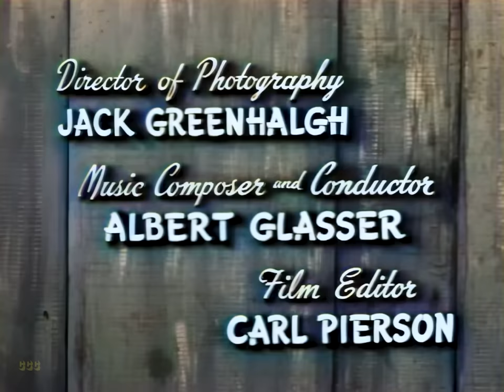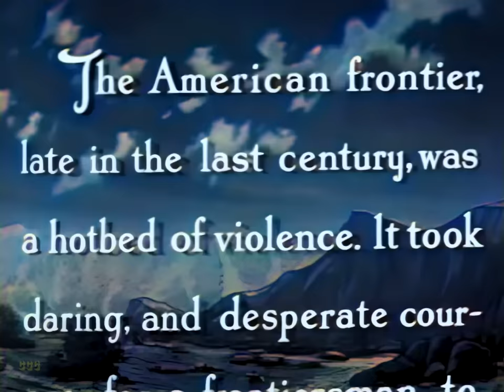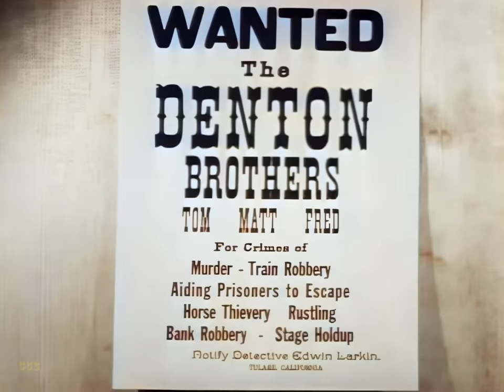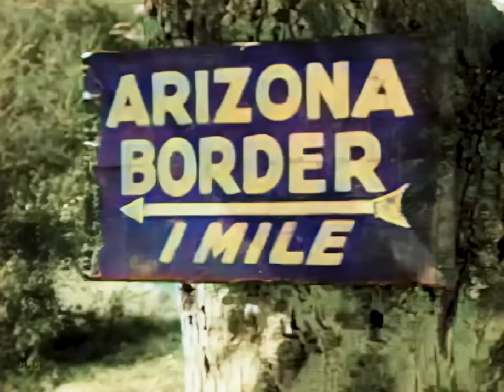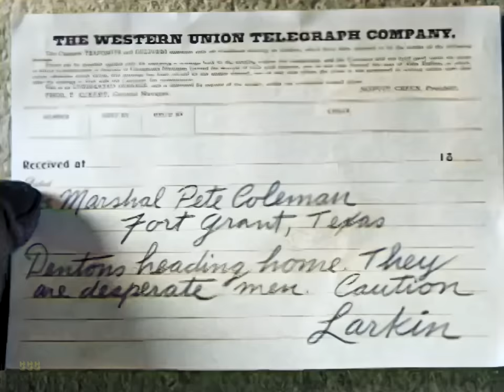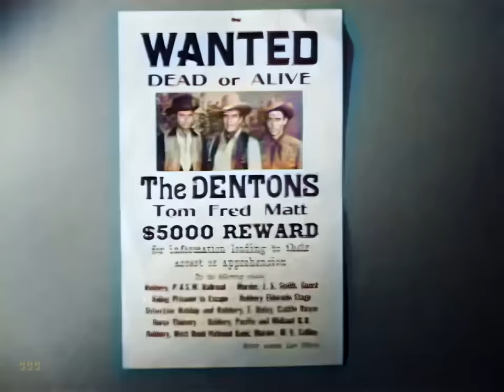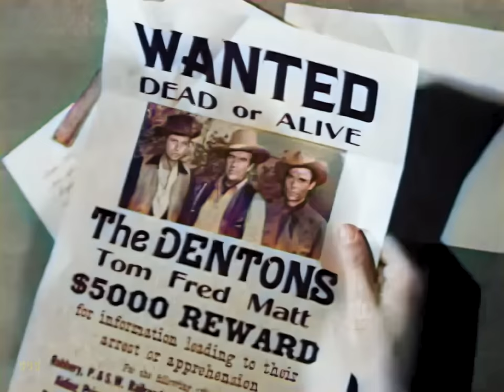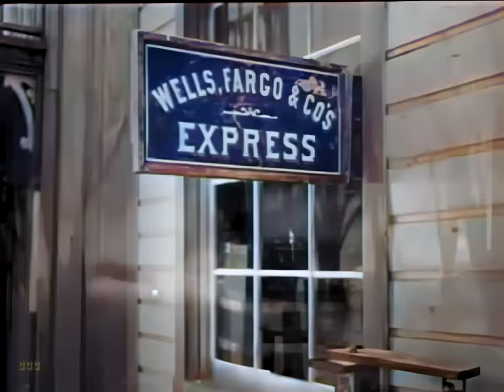The Daltons Last Raid (Western, 1951) Directed by Sam Newfield | Colorized Movie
They knew but one law... The Law Of Vengeance!
Tom and Fred Denton, rush to California to save their brother Matt from a wrongful hanging following a train robbery charge. After rescuing Matt, they are framed for crimes they didn't commit and become entangled in more criminal activities with outlaw Bill Devlin. Upon returning to Fort Grant, they plan to rob two banks filled with cattle money, escalating tensions in the territory.

Original title: Three Desperate Men (1951) AKA: The Daltons Last Raid / Three Outlaws

This film is is subtitled with many language options.

Director: Sam Newfield
Writer: Orville H. Hampton
Stars: Preston Foster, Jim Davis, Virginia Grey
Genres: Action, Crime, Western

00:00 Full Movie (with subtitles)
09:01 A mother and her sons discuss a burial, back pay, and outlaws in a Western setting.
11:34 Injustice and betrayal unfold as brothers seek justice for a wrongfully convicted sibling in a train robbery case.
17:31 Outlaws on the run face betrayal and pursuit after a wrongful accusation, leading to a desperate escape attempt.
27:20 Outlaws plan to meet at a fishing cabin after committing crimes and being pursued by the law.
37:50 Outlaws plan a train robbery to escape charges, but betrayal and guilt unravel their scheme.
50:15 Outlaws plan a final heist in familiar territory as Thanksgiving approaches, with a former lawman on their trail.
56:17 Outlaws plan a final heist but encounter unexpected obstacles and betrayal.